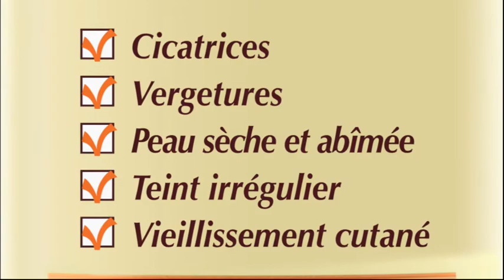L'huile sèche Palmer's : mon soin réparateur, ma solution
Voici la publicité télévisée 2014 de Palmer's version longue 25 secondes.
On y présente les vertus du Beurre de Cacao et on zoom sur les produits phares et nouveautés 2014:
- Huile sèche au Pur Beurre de Cacao et à la Rose
- Huile de soin anti-age au rétinol et au 10 huiles naturelles
- Lait et beurre de soin au Pur Beurre de Cacao

Le Beurre de Cacao prévient et atténue:
- cicatrices
- vergetures
- peau sèche et abimé
- teint irrégulier
- vieillissement cutané

Votre peau est belle avec Palmer's, soins au Pur Beurre de Cacao testés sous contrôle dermatologique.